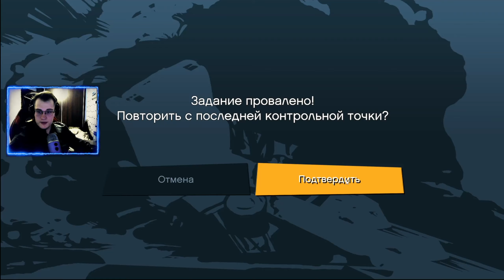ВСТРЕЧА С САЛЬВАТОРЕ! (ПРОХОЖДЕНИЕ GTA 3: DEFINITIVE EDITION #2)